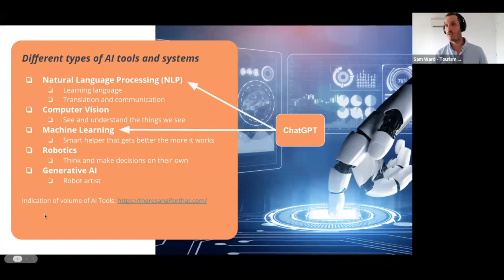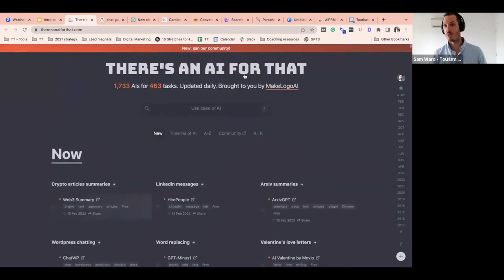Different types of AI tools and systems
Exploring AI Applications: Discover how AI is reshaping industries. From Natural Language Processing and Computer Vision to Smart Helpers, Robotics, and Generative AI, the possibilities are endless. Learn how these technologies are transforming the landscape and even reshaping stock imagery and business strategies.